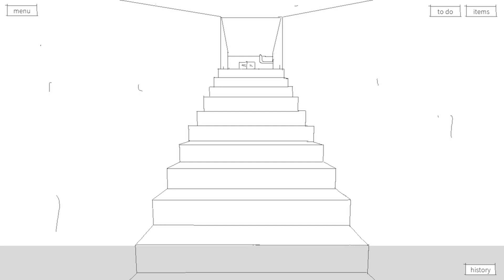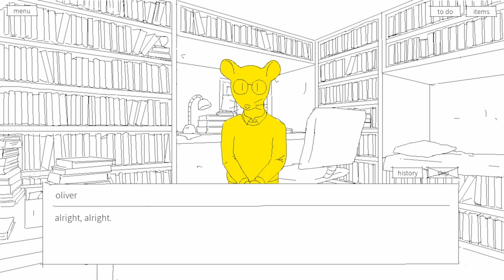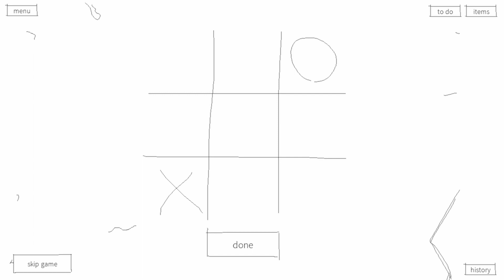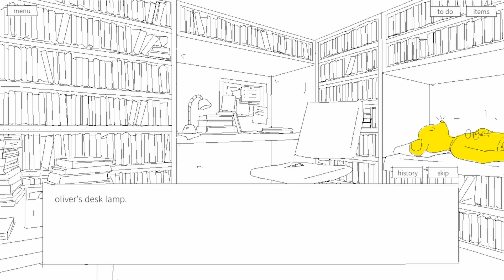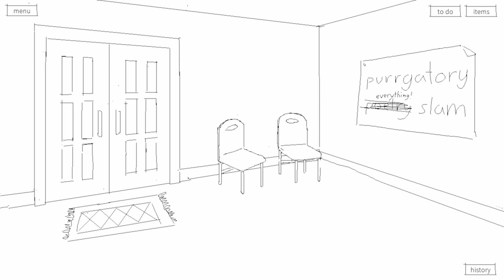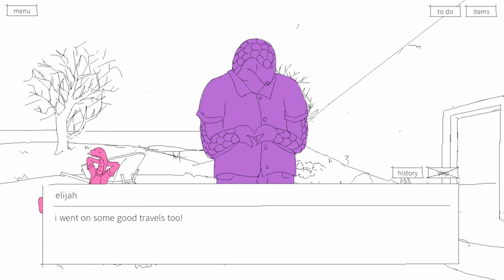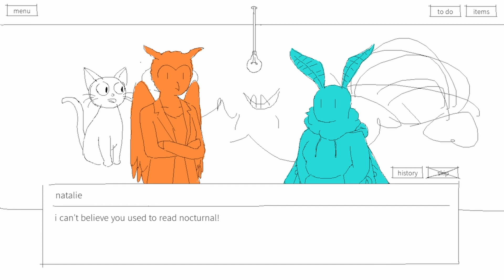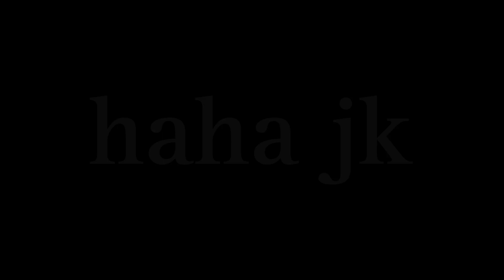[Purrgatory pt.3] yea im smart enough for tic tac toe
i swear ik how to play the game